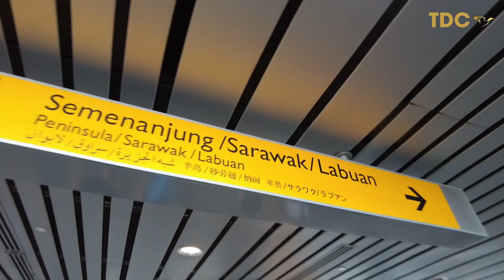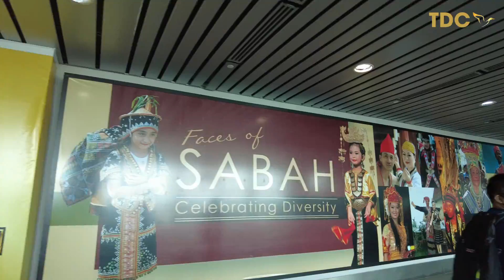Dari KL ke KK Melawat Warehouse Baru TDC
TDC mendengar rungutan pengedar TDC di Sabah, dan CEO TDC membuat keputusan untuk membuka Warehouse TDC di Kota Kinabalu untuk menyokong pengedar TDC di Sabah. Saksikan recap ini yang juga mengandungi ucapan En Hafiz